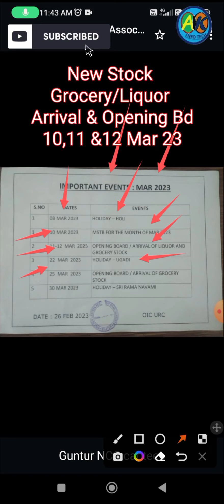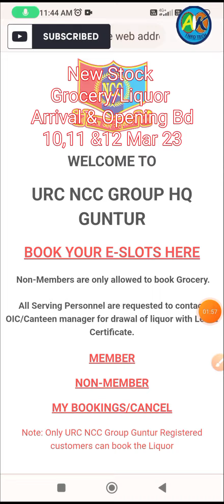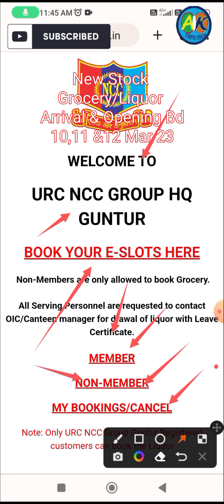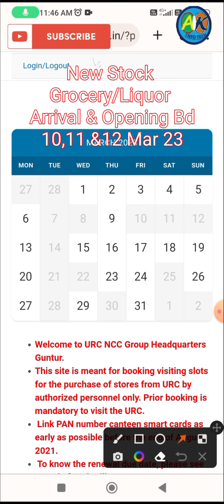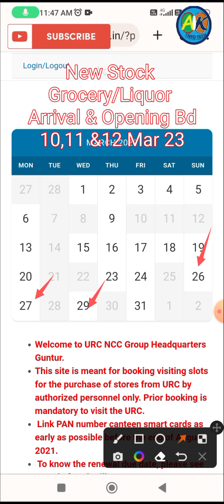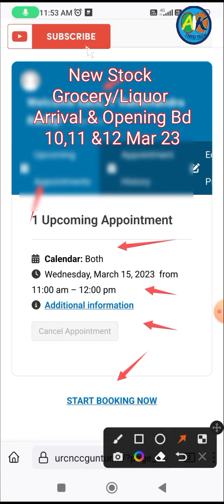గుంటూరు ఆర్మీ క్యాంటీన్ మార్చి నెల సమాచారం మరియు స్లాట్ బుకింగ్ వివరాలు